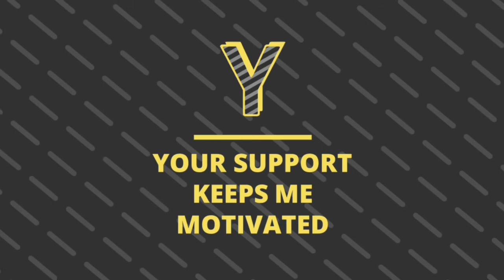Tank stars - cartoon Mountain gameplay 6| Best tank dubstep(tank stars)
Tank stars - cartoon gameplay 6| Best tank dubstep(tank stars)

tank stars - cartoon gameplay 5(tank stars)

Tanks stars - cartoon 1 & 2 gameplay(tank stars)

Choose the right weapon and accurate angle to shoot and win the tank battle!

Tanks at your fingertips. Choose a weapon – a simple missile to an atomic bomb – and find the right shooting angle and destroy your opponents.
Make the right shot quickly or you’ll die.

— Loads of deadly weapons: everything for perfect annihilation
— Online multiplayer game. Play with friends
— Cool weapon upgrades to make you really powerful and break-back
— Epic graphic effects

Credits to

Developers : playgendary

Played on : Samsung s10+
Recorded:  s10+ recorder
& legend